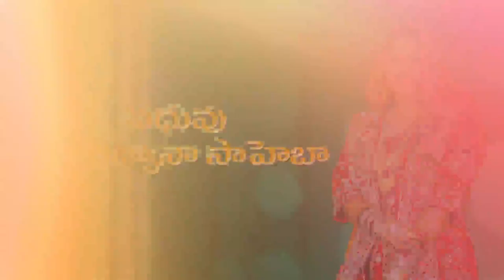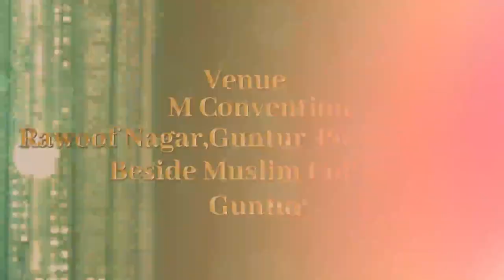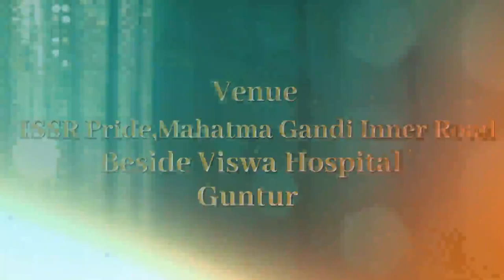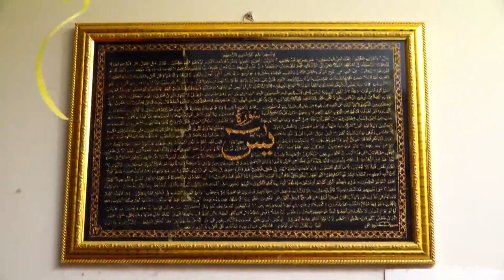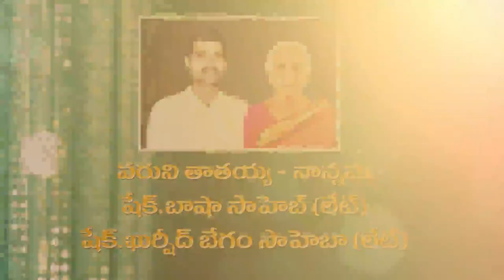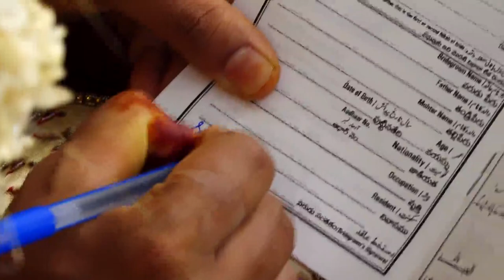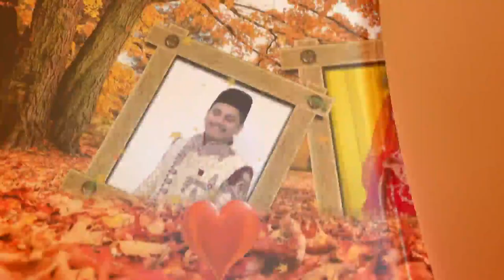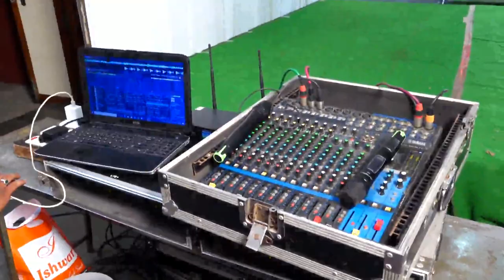BASHEER BASHA SK+RIZWANA MUSLIM WEDDING DT SUNDAY 01-10-2023 10:45AM FULLVIDEO VIJAYAWADA GUNTUR AP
SK BASHEER BASHA+RIZWANA MUSLIM WEDDING DT SUNDAY  ON           C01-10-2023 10:45AM FULLVIDEO VIJAYAWADA GUNTUR ANDHRA PRADESH